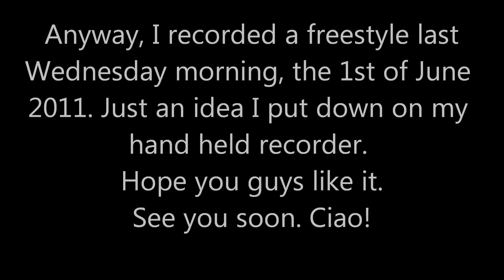Kennedy Thal - Still. Freestyle.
Lyrics:

Still. Freestyle.
[01.06.11]

I still write this song
Every morning
Pick up my pen and paper and keep it rolling
I still think I'm living
With a purpose
But I still long and look and hope for you

Still got you in my heart
Still have you running through my veins
You're still pumping in my blood
My baby

I still turn on the radio
And only hear your favourite songs
I still yes I still love you

I'm still standing here
In the same place
Where you left me
My baby
My baby
My baby
My baby

Still praying that all these blues aren't permanent
Still indecisive about who I let into my life
I'm still a wreck
Although I've grown
Somehow I've died just a little
I'm still brushing the truth
Out with my hair
Every morning
I'm, I'm still
Sweeping the lies
Under my skin
Still in denial

My baby
My baby
My baby

I don't know much about guns but I
Know I've been shot by you
And I don't know much about fighting but I
I know
I'm still fighting for you

End.